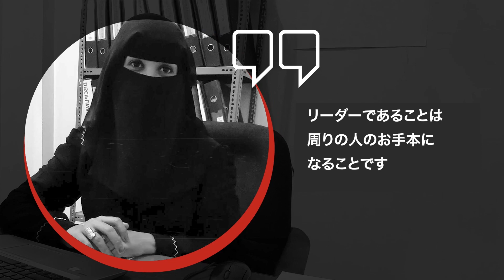“自分を信じ、チャンスを逃してはいけません” リーダーシップを発揮する女性たち【国境なき医師団】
イエメンで活動中のハディージャ・アルハージは、人事アシスタントとして医療・人道援助活動のさまざまな側面に携わっています。彼女は、プロとして自分を成長させ、夢を追う勇気を持つよう女性を励ましています。

国境なき医師団（MSF）では多くの女性たちが、リーダーとして活動しています。多様なバックグラウンドと強みを持つ彼女たちに、「MSFの女性リーダーたちから学べること」を聞きました。

パレスチナで活動する、シャルーク・マドムージの動画はこちら。